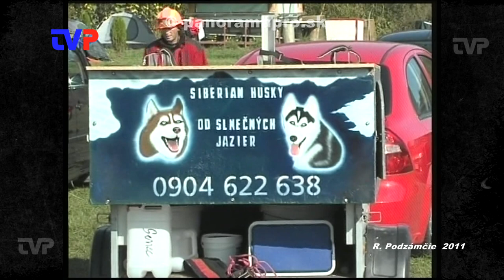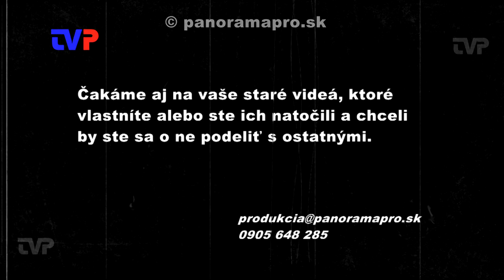Psie záprahy na R. Podzámčí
Od roku 2004 sa už viackrát v Žarnovici konali preteky psích záprahov.